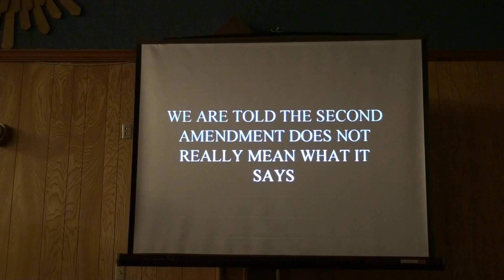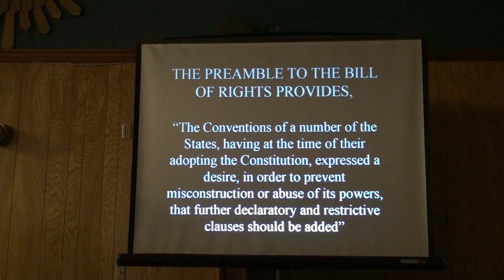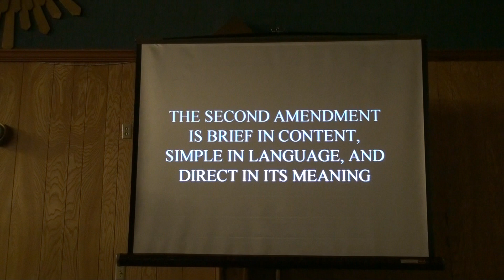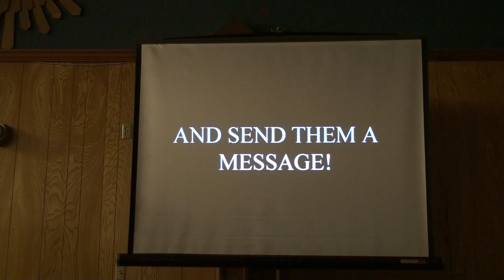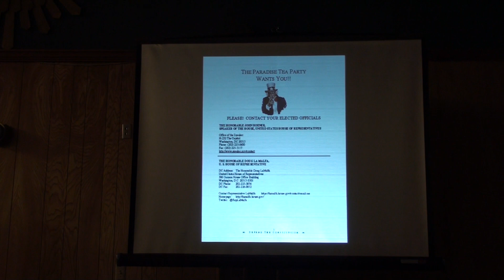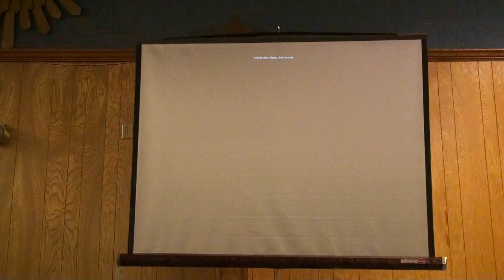Paradise Tea Party - Second Amendment and its local application (Part 4 of 4)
Paradise CA---Butte County Sheriff Jerry Smith, Undersheriff Kory L. Honea, and Flying Brass LLC CEO Caleb Chinn spoke about the Second Amendment and its local application at a Paradise Tea Party meeting.